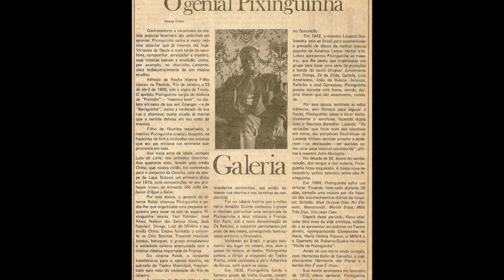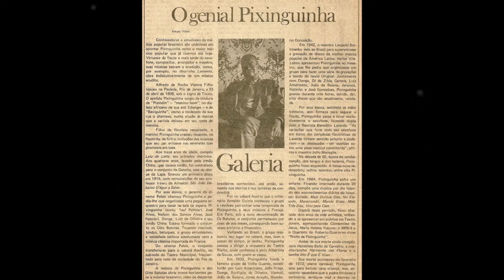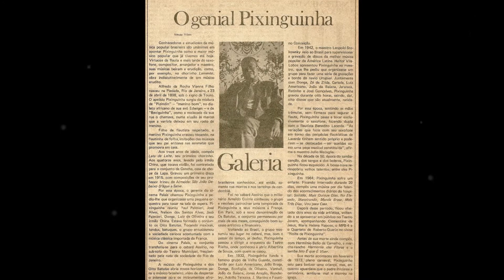Benício Barbosa - QUEM FOI QUE DISSE - Alfredo Vianna (Pixinguinha) - Odeon 10.264-B - 10.1928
Benício Barbosa - QUEM FOI QUE DISSE - Alfredo da Rocha Vianna Filho (Pixinguinha).
Disco Odeon 10.264-B.